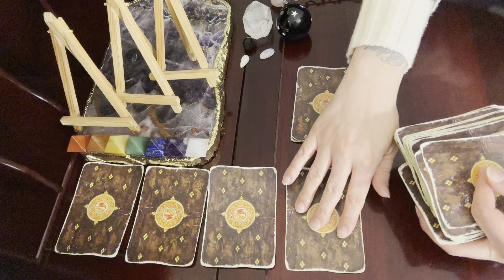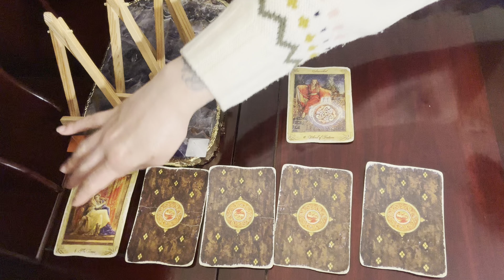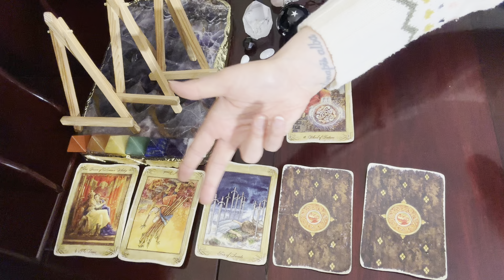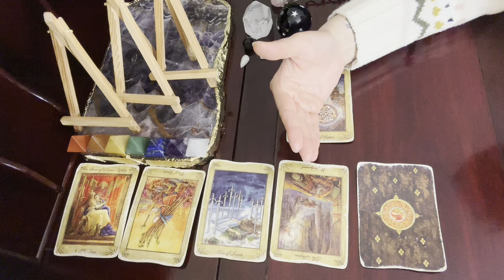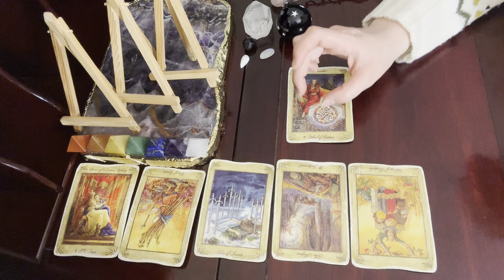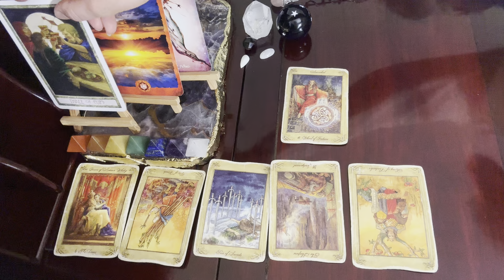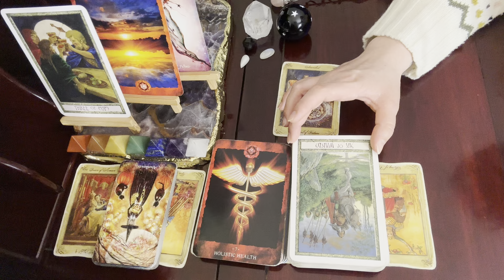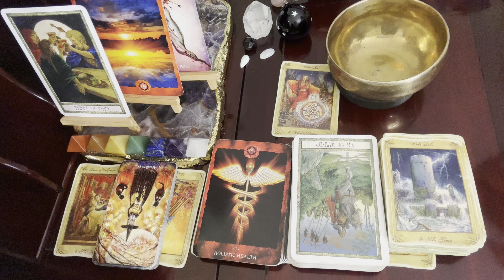Aquarius ♒️☄️, Things WONT Be The Same // Devil Comet April 8 -June Tarot Reading